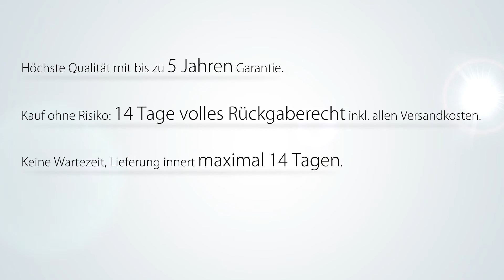Beliani Ecksofa L - Stoff - Graphit - CLOUD - De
Das beliebte Cloud Ecksofa L aus hochwertigem und Oeko-Tex® zertifizierten Stoff in anthrazit, besteht aus zwei separaten, weichen Modulen. Das Sofa-Element mit Armlehne und das Chaise-Element, kann man je nach Platz im Heim zu einer riesigen Wohnlandschaft erweitern. Die zwei Module lassen sich auf Wunsch trennen und sind auch als einzelne Sessel der Hingucker in Ihrem Wohnraum. In dieser speziellen, mit natürlichen Gänsefedern gefüllten Variante und dem hochwertigen Stoff, wird das Gefühl von Geborgenheit, Wärme und Kuscheligkeit noch zusätzlich gesteigert. Machen Sie es sich bequem, gönnen Sie sich ein gutes Glas Wein und geniessen Sie einen gemütlichen Abend.

Das lauschige Stoffsofa lässt sich mit dem Mittelstück und der Chaiseverlängerung zu einer heimeligen Sofalandschaft für die ganze Familie erweitern! Die beiden Erweiterungsteile kann man beliebig oft aneinander hängen. Sie finden diese unter "Ähnliche Artikel"!